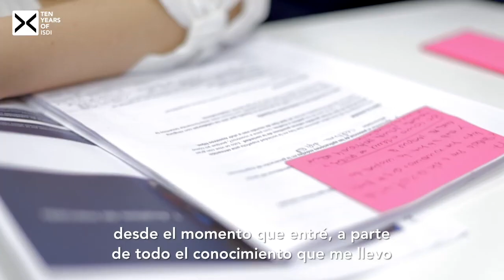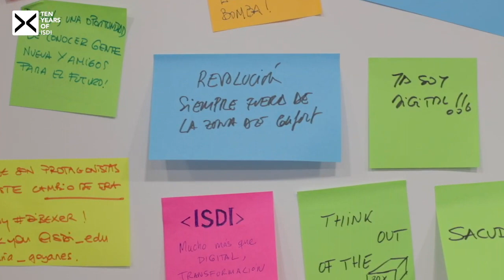ISDI | Ya somos DIBEX(ers)